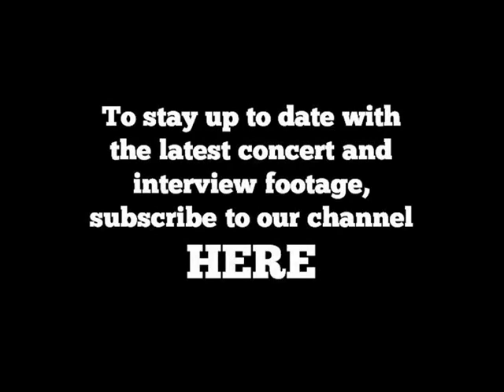Barclay James Harvest - Life is for Living (Town & Country Club, 1992)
BJH - Life is for Living

Shot at London's Town & Country Club in February 1992, this live concert coincides with the 25th Anniversary of the band's formation

LINEUP:
 John Lees -- guitar, vocals
Les Holroyd -- bass guitar, vocals
Mel Pritchard -- drums, percussion
Kevin McAlea -- keyboards, saxophone
Colin Browne -- guitar, percussion, backing vocals